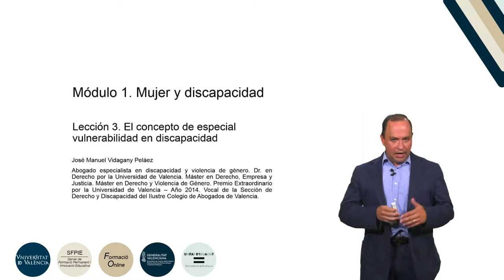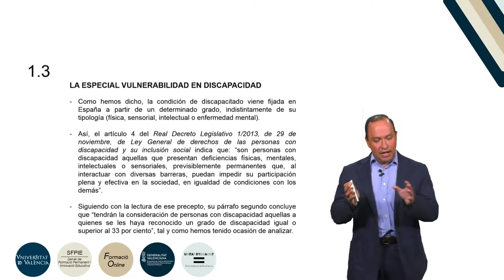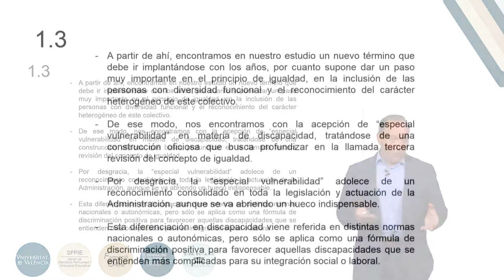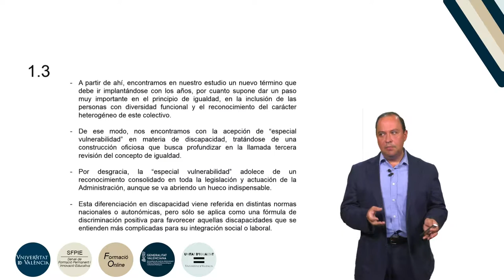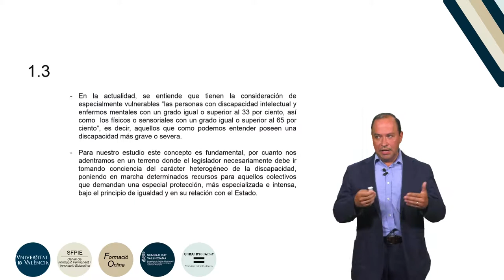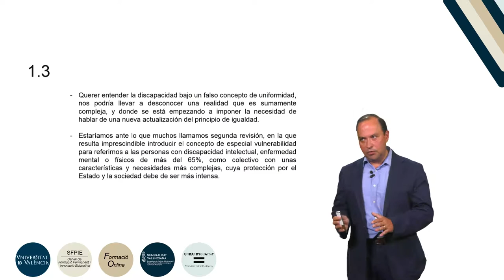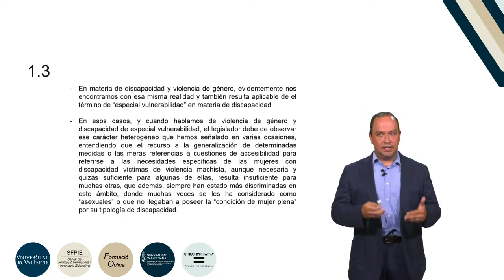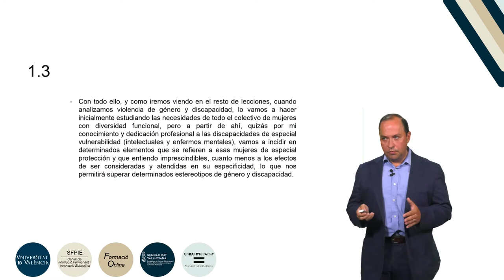b2 m1 l3